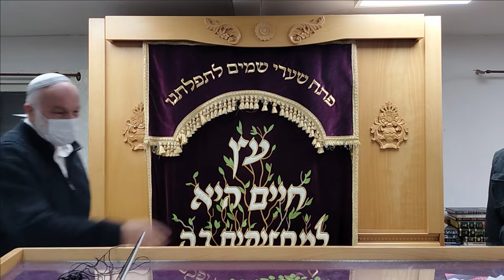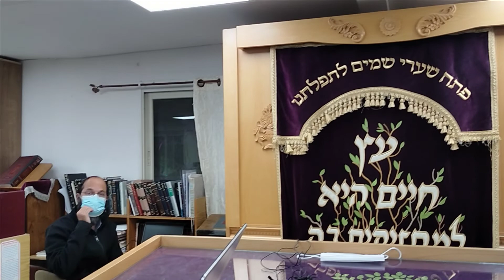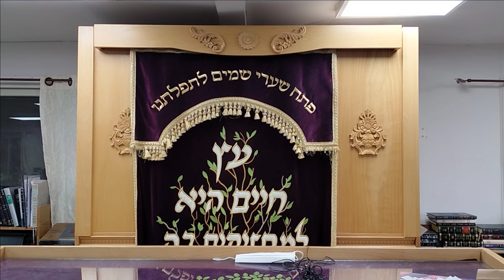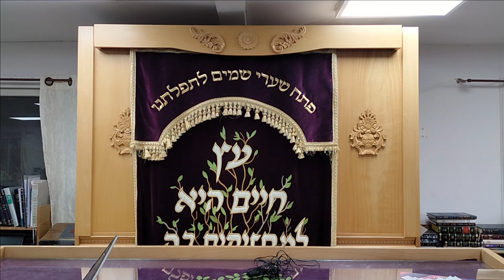לזכרו של הרצי"ה- סיפורים ותובנות | הרב אליעזר וייל והרב צבי לב